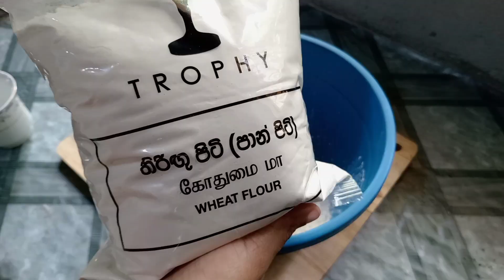තෝසෙ, soft dosa recipe ,Rajika Edirisinghe